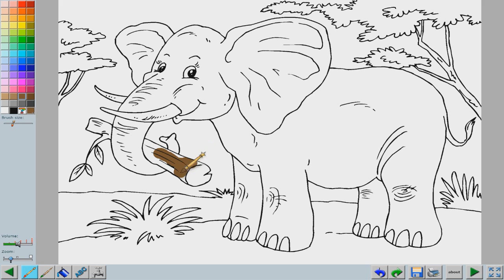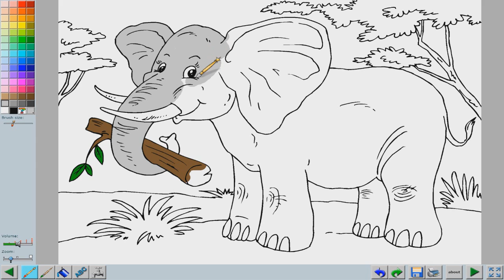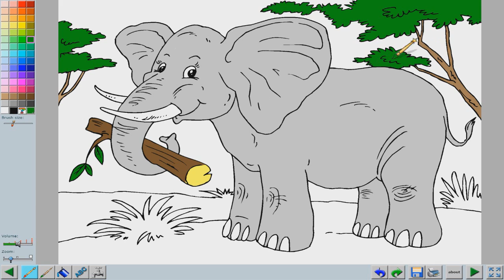Drawing Coloring Page Magnificent African Elephant Learn Colors